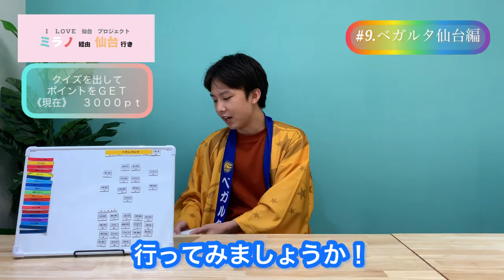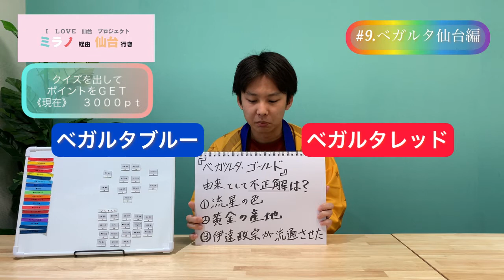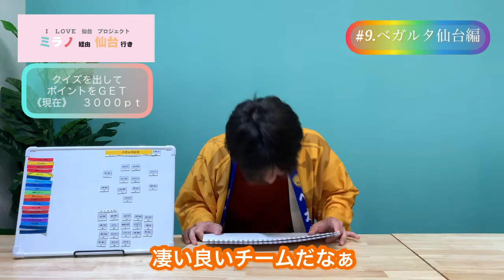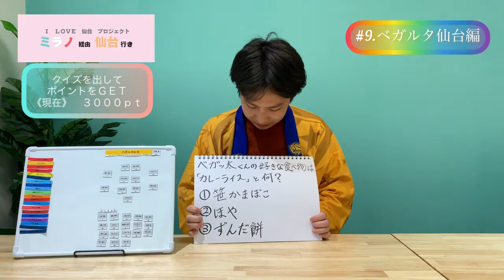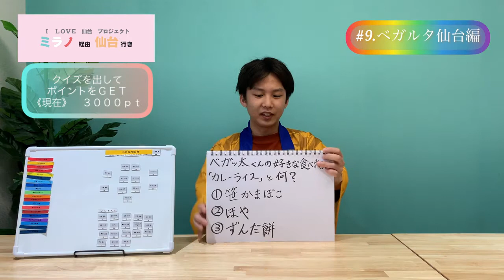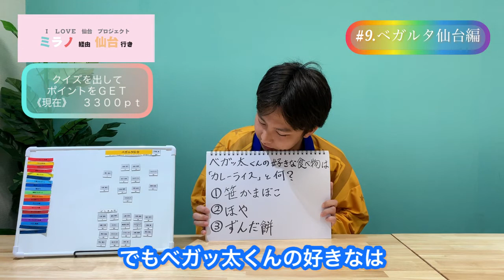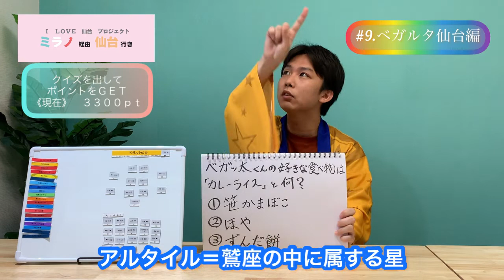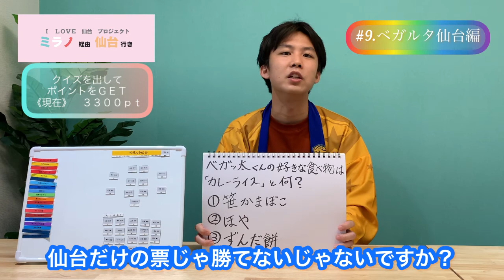【ミラノ経由仙台行き】#9.ベガルタ仙台編（前編）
連戦が終わり、数週間Ｊ１リーグの試合がなかったベガルタ仙台。
今週末の試合からの戦いの再開を前に、ベガルタ仙台というチームを解剖。

【ミラノ経由仙台行き】
大山翔（俳優）がベガルタ仙台を応援しながらＪリーグを学ぶ動画。